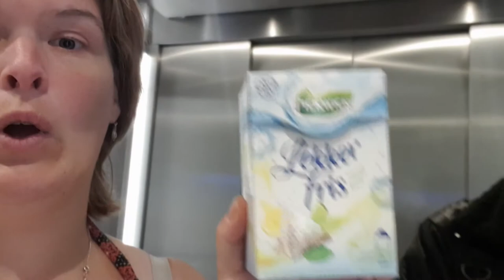Met Roderick naar de Hornbach #684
Roderick en ik gaan gezellig samen naar Hornbach om informatie in te winnen om dat we iets willen maken maar dan moet je wel de juiste  materialen hebben en er voor sparen.

 Dieren

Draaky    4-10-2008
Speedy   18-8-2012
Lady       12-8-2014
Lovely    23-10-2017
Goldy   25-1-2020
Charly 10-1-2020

Afspeellijsten:
✖ VLOGS -
✖ PERSOONLIJK -
✖ TAGS & CHALLENGES -
✖ SHOPLOGS -
✖ Knutselen